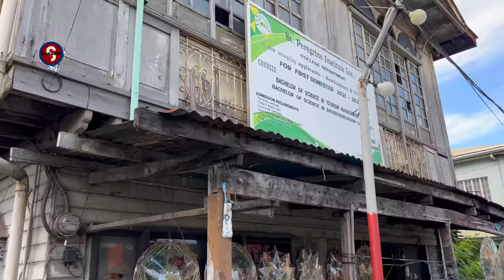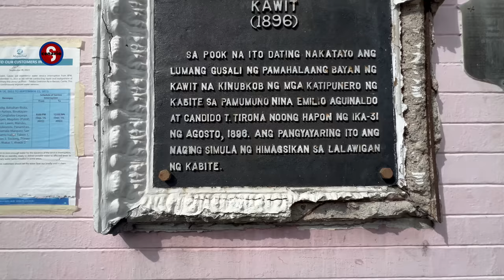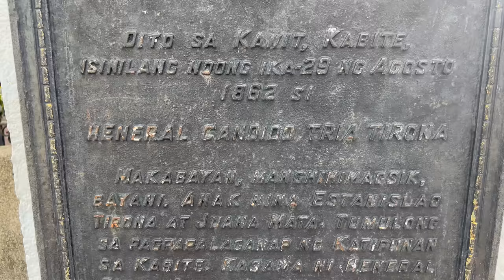PAMBIHIRANG MGA BAKAS NG KASAYSAYAN SA ATING BANSA! KAWIT KABITE/CAVITE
KAWIT CAVITE